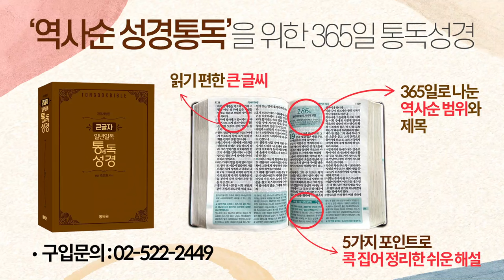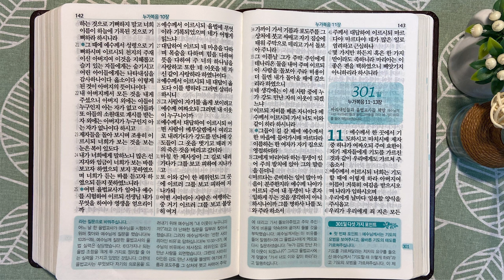10회독 30일 | 마가복음, 누가복음 1~10장(통독성경 290~300일) | 성경을 열면 기적이 열립니다 | 통박사 조병호의 역사순 성경통독